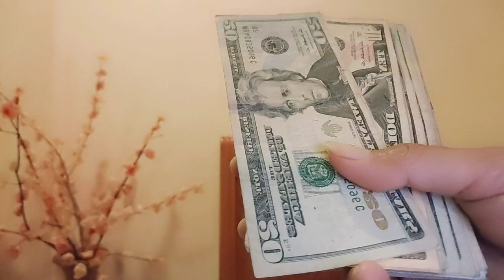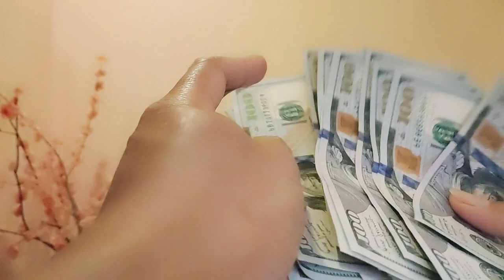Money Counting in real cash